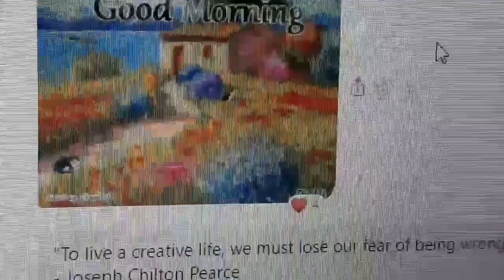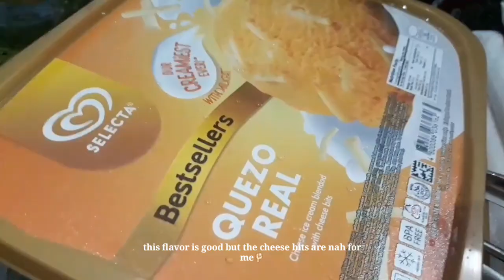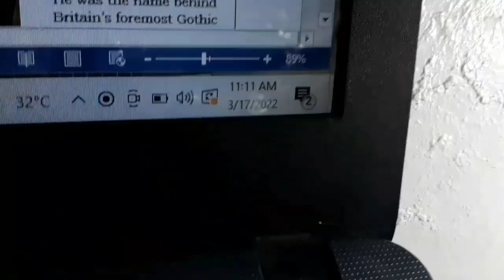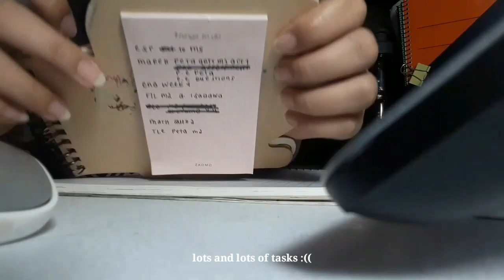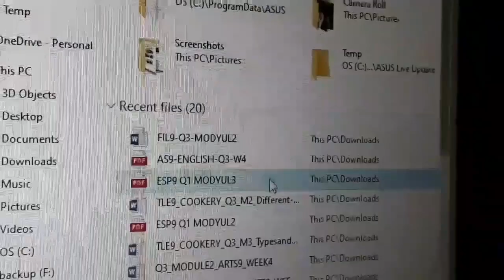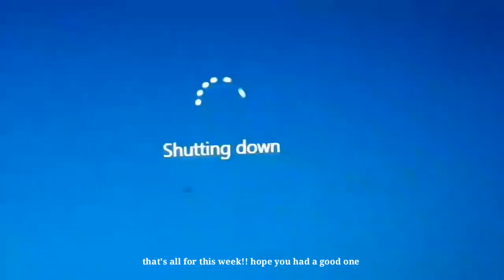productive study vlog🍃: lots of stu(dying😵), busy days, pretty skies, coffee, kinda hell week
catleya is typingೃ༄

ps. sorry if the quality is bad T T
◡̈ our week 4 of 3rd quarts just started but right now i felt exhausted, lots of school tasks everyday. anyways, goodluck to all of us and  hope y'all like this video!

sorry if there are any typos or grammatical errors.
take care and spread love,,, Catleya ❞

🖇·˚ ༘ ┊͙shopee and lazada finds ✿ !  ˊˎ
japanese lovely winter style socks

❓┊faq
what do you use to edit?
↳ i use VLLO and KINEMASTER!
what do you use to film?
↳ just my phone (samsung j7 prime!)
what grade are you in?
↳ grade 9!
age?
↳ '06 liner!

🎶┊music (𝘭𝘦𝘵'𝘴 𝘴𝘶𝘱𝘱𝘰𝘳𝘵 𝘵𝘩𝘦𝘴𝘦 𝘢𝘳𝘵𝘪𝘴𝘵𝘴!)

STAY SAFEEE!!!